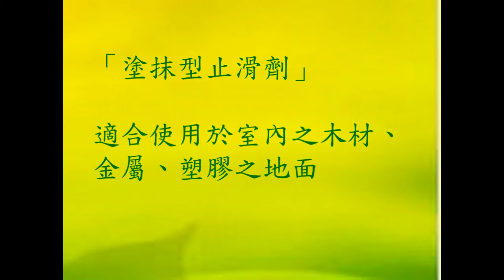335 防滑止滑 塗抹型防滑止滑劑施工法